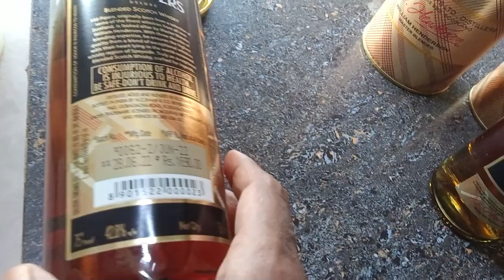100 Pipers Seagrams 100 Pipers Deluxe Blended Scotch Whisky all size price in kolkata west bengal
100 Pipers Seagrams 100 Pipers Deluxe Blended Scotch Whisky all size price in kolkata west bengal
Like This Daily

Regards - bapi with you